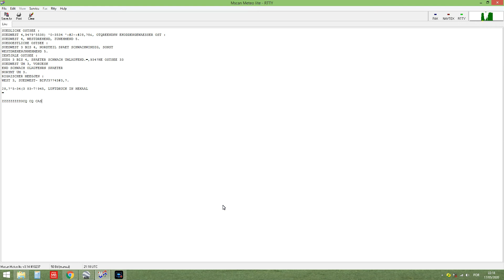Rtty DDH8 11 037 10 Usb on Icom 7300